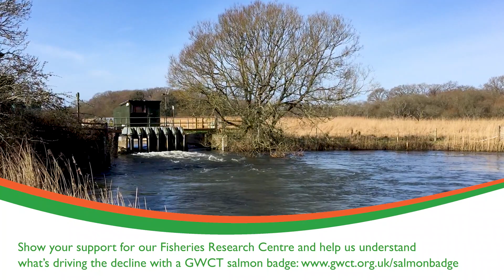2019 is looking like a bad year for returning salmon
Dr. Rasmus Lauridsen shows us 2019's first returning tagged salmon and explains why previous years allow us to predict that 2019 will not be a good one.

This work is part funded by the EU’s Interreg VA Channel Programme through the SAMARCH project